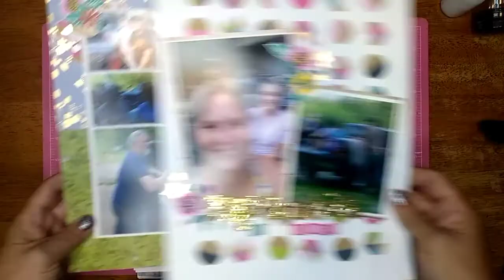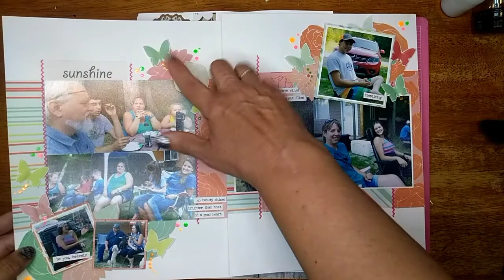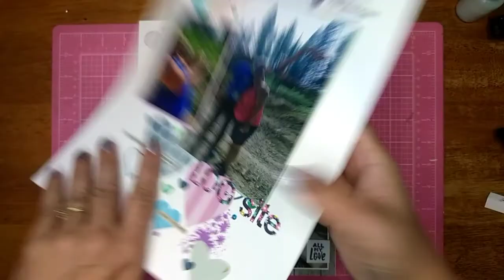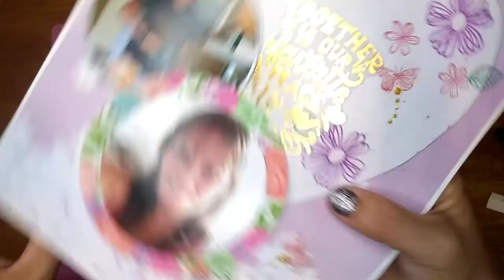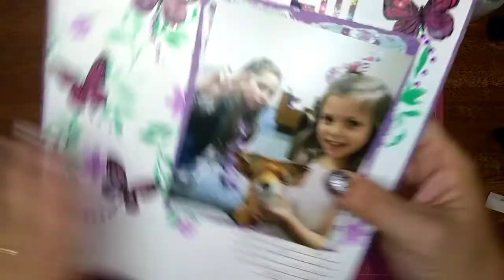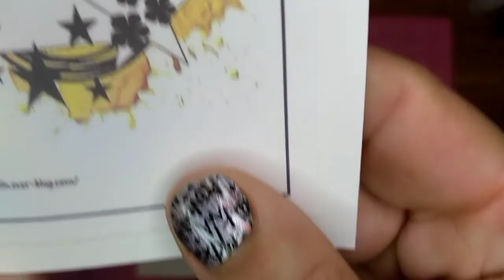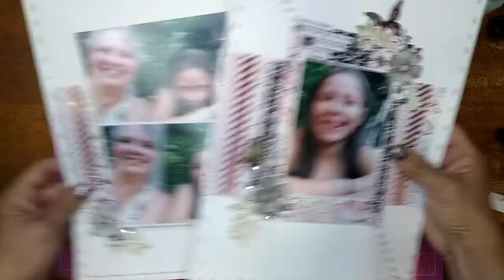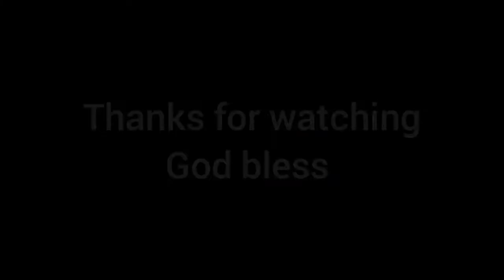June Layout share 2022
scrapbooking layout share